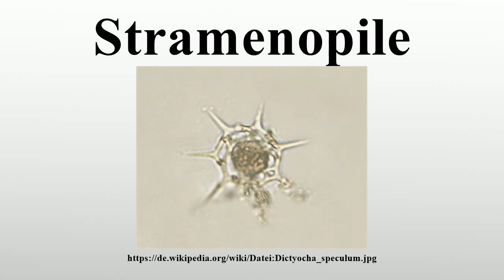Stramenopile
Vielen Dank für Ihre Unterstützung:

Die Gruppe der Stramenopilen (Stramenopiles, auch Chromista oder Heterokonta) besteht aus eukaryotischen Lebewesen, die zwei unterschiedlich ausgebildetete Geißeln besitzen.Die Gruppe umfasst überwiegend Organismen mit Photosynthese, zu ihnen zählen einige der wichtigsten photosynthetisch aktiven Arten der Erde.Die meisten Arten sind Einzeller, mit den Braunalgen gehören jedoch auch stark differenzierte Mehrzeller dazu.

Bild-Copyright-Informationen
Urheber Info: Minami Himemiya